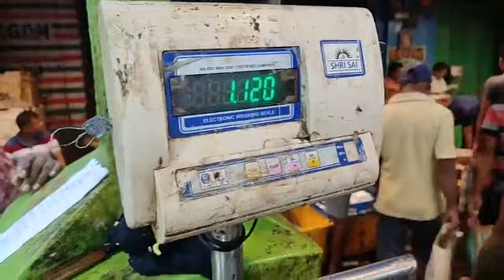Today Hilsa Market Price : মধ্যবিত্ত বাঙালির পাতে কি বাংলাদেশের "পদ্মার ইলিশ" পৌঁছাবে?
মধ্যবিত্ত বাঙালির পাতে কি বাংলাদেশের "পদ্মার ইলিশ"  পৌঁছাবে? পাতিপুকুর বাজার থেকে সরাসরি

Jai HInd!